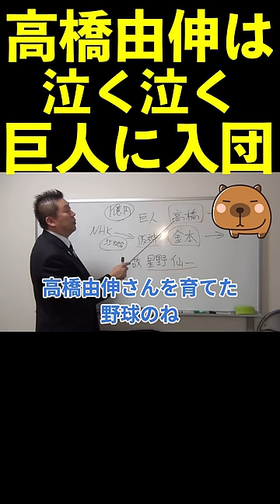【立花孝志】※暴露※高橋由伸が巨人に入った理由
【立花孝志/NHK党/ターシー/ホリエモン/報道ステーショーン/yahooニュース/ヒカル/青汁王子/奥野卓志/週刊文春/マツコ/ぶっ壊す！/切り抜き】

※当チャンネルは立花孝志さんの許可を得た上でチャンネル運営をしております。

【立花孝志おすすめ著書】

◆ぶっ壊す力

✅立花孝志のホームページはこちら(立花ひとり孝志放送局)